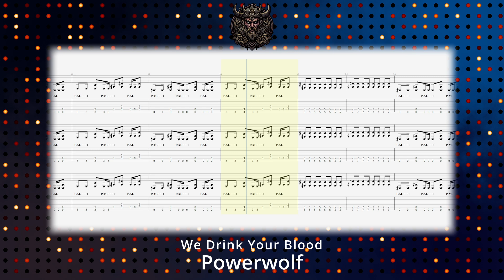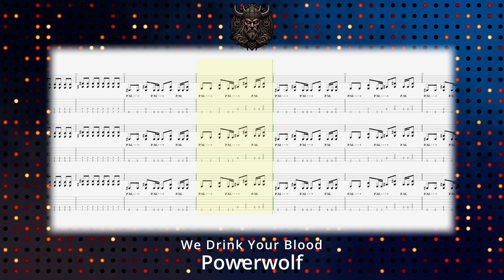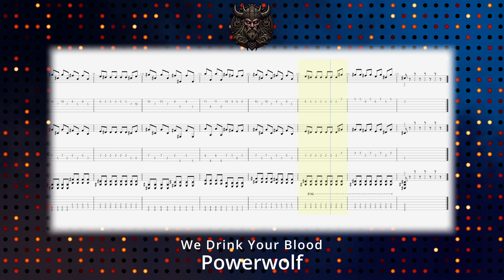(Guitar Backing Track With Tabs) Powerwolf - We Drink Your Blood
[DISCLAMER] I am in no way a music producer. I've compiled these with very minimal knowledge of the art of mixing and mastering. They are not perfect, and they may be messy. My goal is not to satisfy everyone. I simply intend to help people out, provide moderately decent-sounding metal backing tracks to songs I personally enjoy, and share them with the public. I don't care about negative comments or a like/dislike ratio. I will continue to compile these regardless of any negativity, as it's something I enjoy doing. I hope you do like these, and I sincerely wish all of you the best in life.

You are free to use these in any way you see fit. Credit me if you choose however, it's not necessary.

If you have any requests, leave them in the comments.